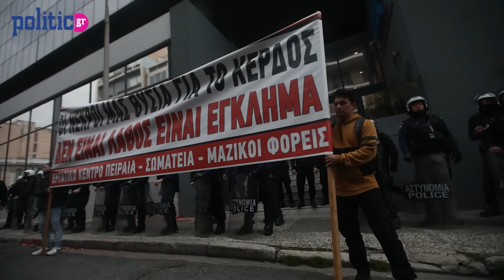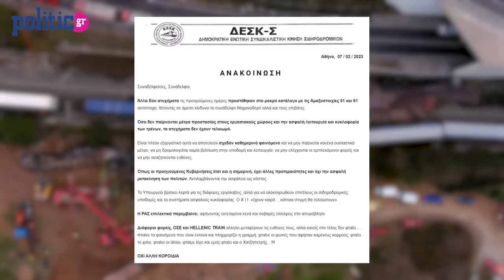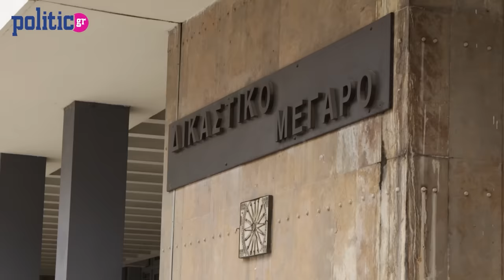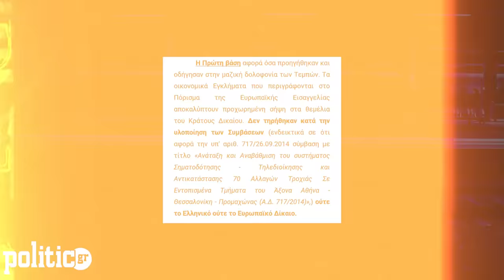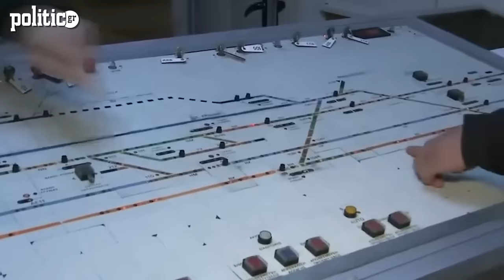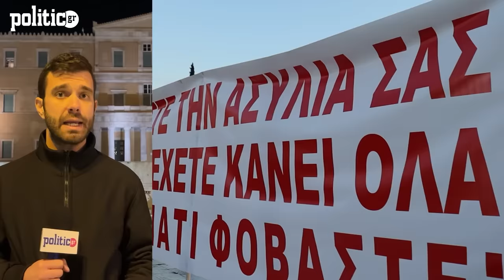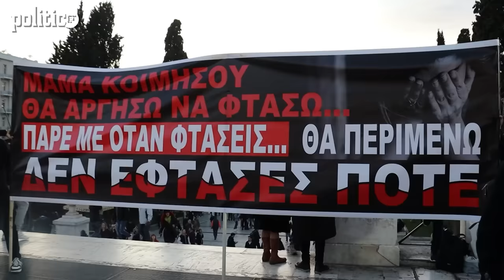Τέμπη: Το ντοκιμαντέρ της Politic που προβλήθηκε στο Ευρωκοινοβούλιο